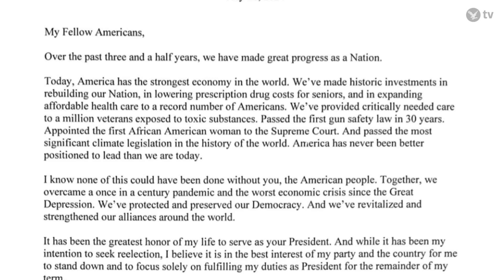Biden says he will ‘stand down’ from 2024 presidential election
President Joe Biden has announced he will ‘stand down’ from the 2024 election.

“While it has been my intention seek reelection, I believe it is in the best interest of my party and the country for me to stand down and to focus solely on fulfilling my duties as President for the remainder of my term,” Biden said in a statement shared on X.

The president is currently self-isolating at his beach house in Delaware after contracting COVID-19.

His Sunday afternoon announcement comes after 37 Democratic and Independent lawmakers publicly called for the president to pass the torch to a different candidate. Several influential Democrats, including Barack Obama, Nancy Pelosi, and Chuck Schumer, reportedly also called on Biden to drop out in private.

The calls from within his own party for Biden to drop out followed his disastrous debate performance against Donald Trump.